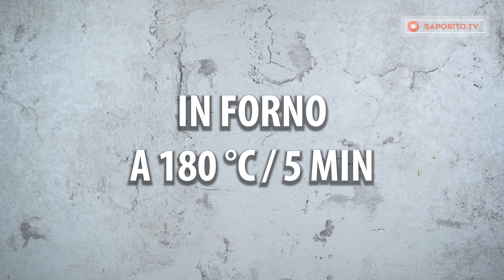Comprerai tutta la carne di maiale che troverai se provi questa bontà!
Ingredienti:
carne di maiale - 800 g
Dimensioni teglia 18 X 26 cm

per il soffritto:
olio - 12 ml
cipolla - 150 g
funghi - 200 g
peperoni rossi e verdi - 150 g
pancetta - 100 g
salsa al peperoncino - 10 g
paprika - 10 g
cetriolini - 100 g
panna - 100 g
acqua - 200 ml
Cuocere a fuoco medio per 15 minuti
IN FORNO A 180 ˚C / 30 MIN
Mozzarella - 100 g
IN FORNO A 180 ˚C / 5 MIN